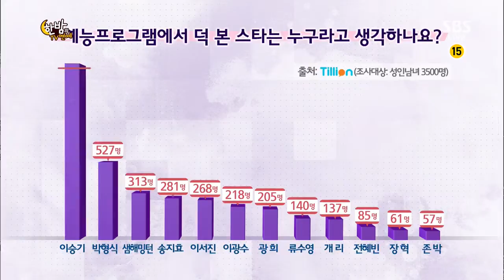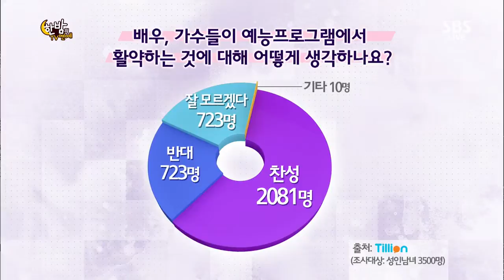TV giải trí của đêm 2013-08-28 #36(4)